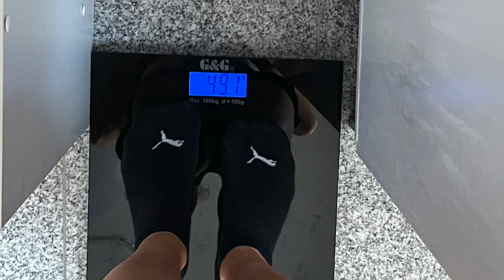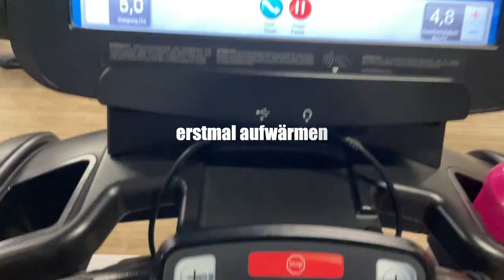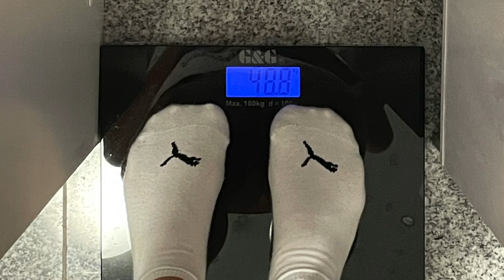Peak Week Vlog EVO CLASSIC | reicht die Form für eine gute Platzierung?🤭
heute nehme ich euch wieder in meiner Peak Week mit. Es ist nur noch eine Woche bis zur EVO Classic und meine Vorfreude darauf steigt immer weiter.
Was alles so die nächsten Tage passiert seht ihr in dem Vlog💪🏻

Liebe Grüße
Leonie